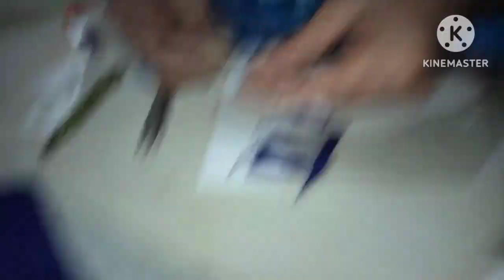Flag making/Indian independence day flag/Indian flag making/india